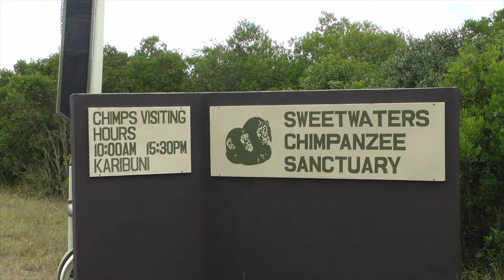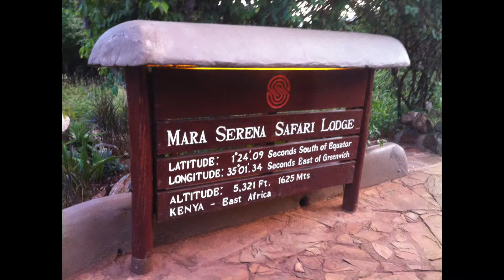Enaidura Safaris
If you're planning a safari trip in Kenya, we highly recommend Enaidura Safaris.